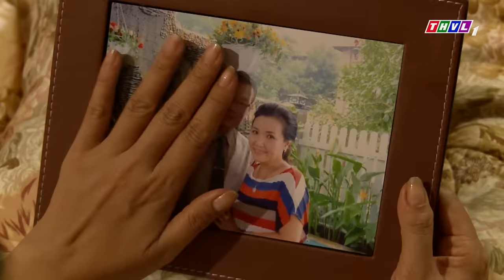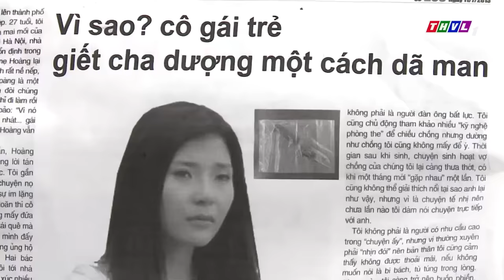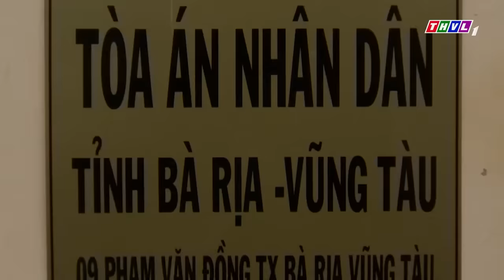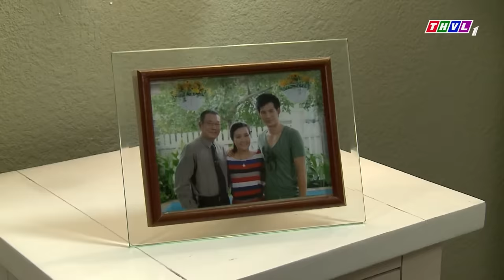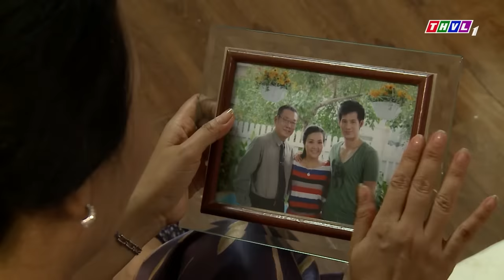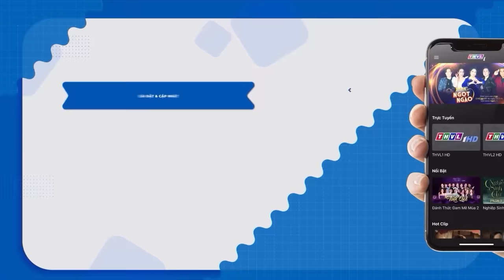Phim Việt Nam 2023 | PHIÊU BẠT GIỮA CUỘC ĐỜI Tập 1 | Phim Tâm Lý Xã Hội Việt Nam Hay Mới Nhất